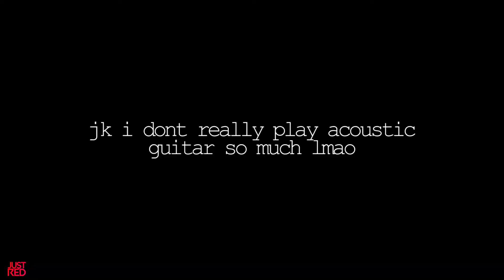How Filipino Musicians Play Guitars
THANKS AGAIN FOR 100Subscribers!!
Sana dumami pa tayooo!

Suportahan natin ang musikang pinoy na tunay.

help me reach 1000subs mann!
Thank youu!

►Gears I use:
Guitar: D&D CORVUS, STEVE BADIOLA SIGNATURE
Guitar Effects 1: ZOOM G1X on Guitar Multi-Effects Processor
Guitar Effects 2: Amplitube 5
Amplifier: MG30CFX
Camera: Nikon D3300
Video Editor: Adobe Premiere Pro CC 2020
Audio Editor: FL Studio 20